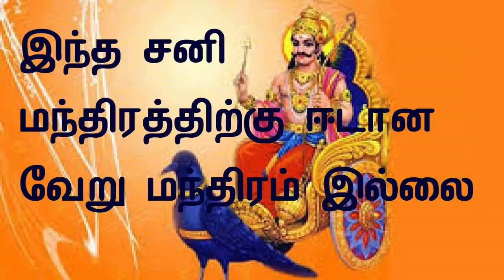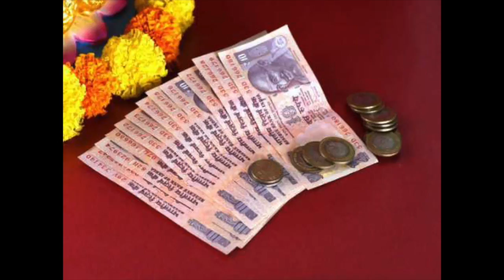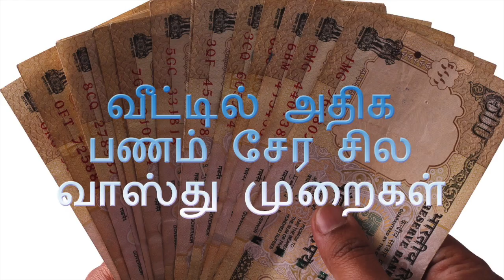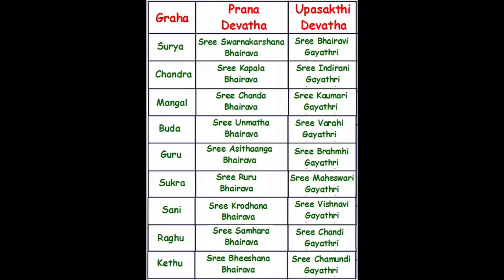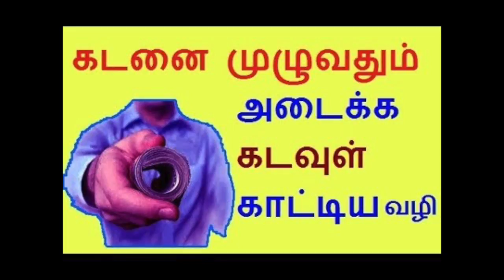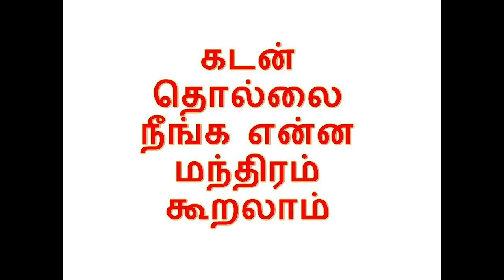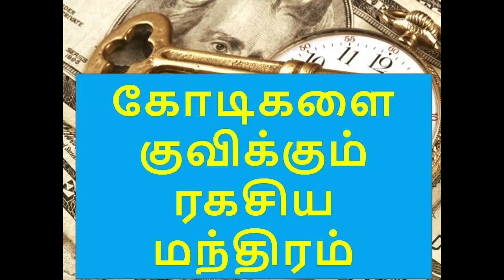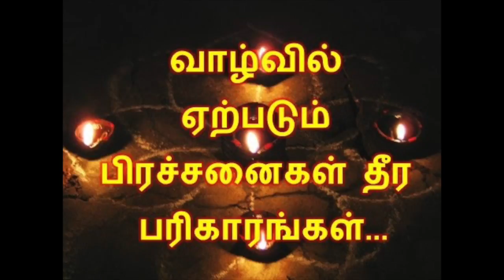செல்வந்தர் ஆக சிறப்பு பரிகாரங்கள் | ella panam ragasiyangalum in one video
ella panam ragasiyangalum in one video | வீட்டில் பண முன்னேற்றம் வந்து கொண்டே இருக்க ஒர் பரிகாரம்